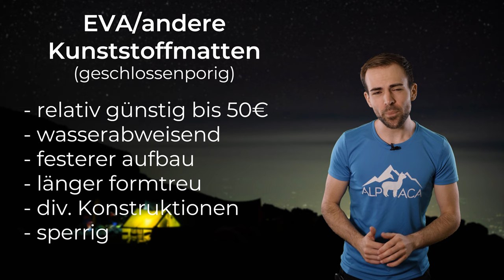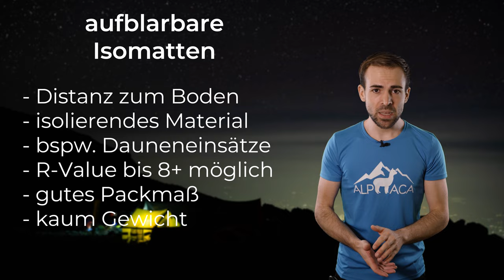ISOMATTEN - Welches es gibt und wieso! | Bergsteigen Grundlagenkurs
Isomatten gibt es viele und zu völlig unterschiedlichen Preisen. Aber warum?  Hier die vergessene R-Wert Tabelle zum Nachschlagen:
⬇Mehr anzeigen für alle Infos! ⬇

🔧 Meine Ausrüstung 🔧

Schuhe

Rucksäcke

Technisches